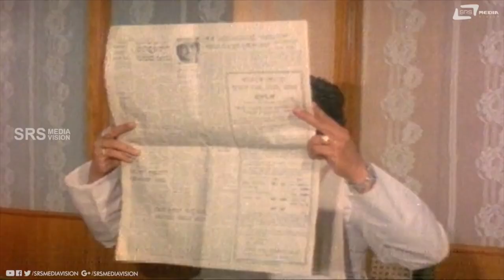Nim Jaisa log bankalli Irovargu Ella Kelsa Chtki Hodeyodralli Aguthe | Vishnuvardhan | Comedy-1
Watch Nim Jaisa log bankalli Irovargu  Ella Kelsa  Chtki  Hodeyodralli  Aguthe  Comedy Scene -1
from the film  Driver Hanumanthu   on Srs Media Vision Comedy Channel..!!
Film:  DRIVER HANUMANTHU
Starcast:  ASHWATH, VISHNUVARDHAN
Director: RAVEE (K S L SWAMY)
PRODUCER: S RAMANATHAN, S SHIVARAMAN
BANNER:  DWARAKISH CHITHRA
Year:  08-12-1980